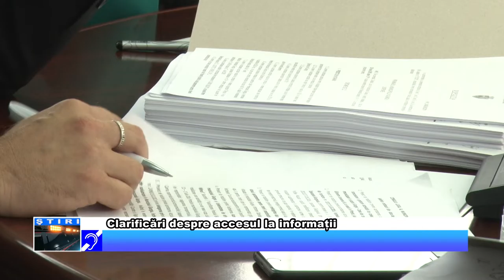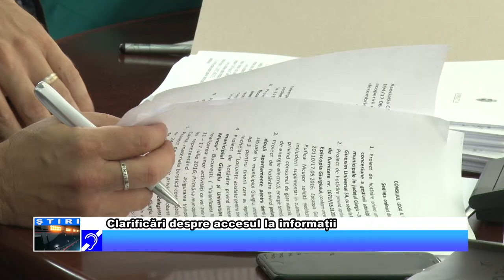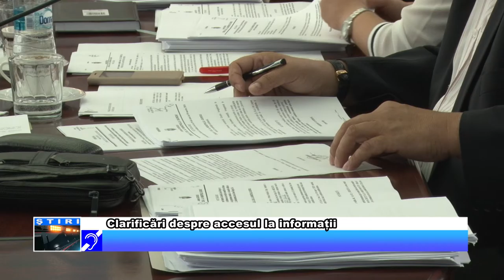Clarificări despre accesul la informații